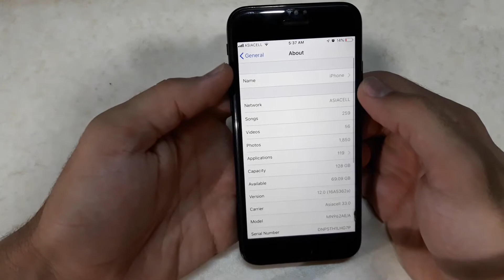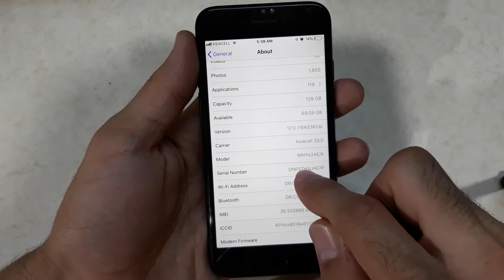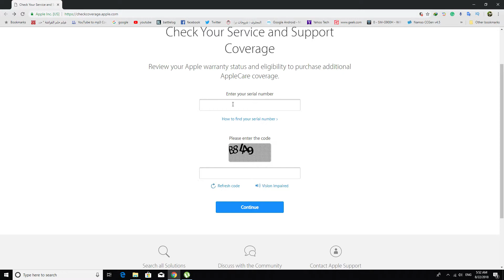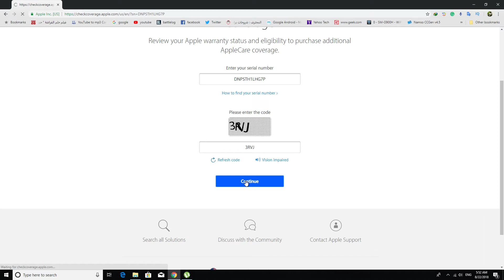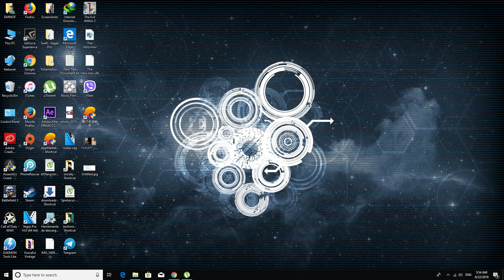طريقة سهلة لمعرفة ايفون جديد او مستخدم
بهذا طريقة راح تعرف جهازك معاد تصنيعه او جديد
* ( للتصحيح كلمة خطا كلت retail اللفظ غلط كلته الي هو معناها تجزئة )

 اذا اعجبك الشرح ارجو بضغط على اعجبني او الاشتراك او مشاركة شكرا لمتابعتك لقناتنا